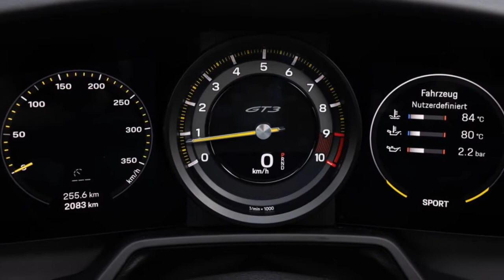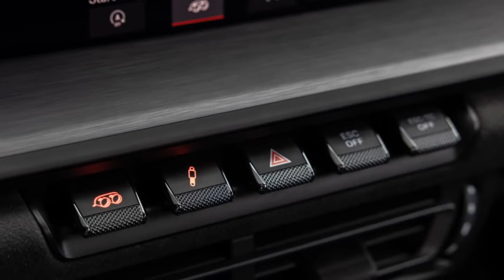2022 Porsche 911 GT3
2022 Porsche 911 GT3 First Drive Review: Resetting The Benchmark

Porsche's iconic track special makes small adjustments with big results.
In an era when many performance cars have adopted forced induction, electrification, or some combination of the two in the interest of headline-grabbing statistics, the 2022 Porsche 911 GT3 continues to stubbornly buck the trend.
All those wings and vents and nostrils aren't just for show. Essentially a homologation car built to satisfy the racing series where machines like the 911 GT3 Cup and 911 GT3 R compete, the road-going vehicle is actually developed alongside its competition-bound siblings. And the intrinsic connection between each of them is stronger than it ever has been before...